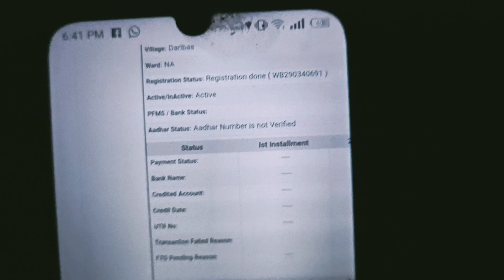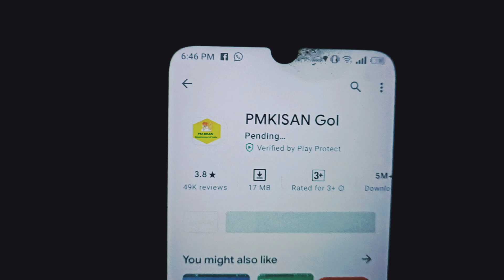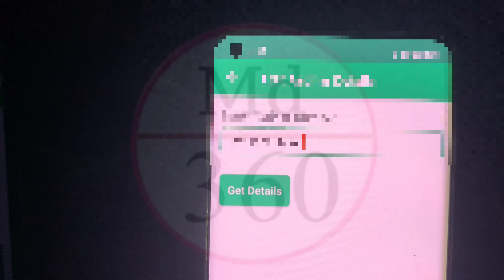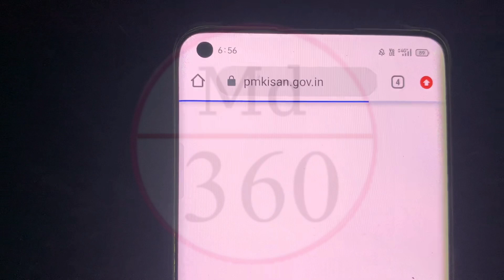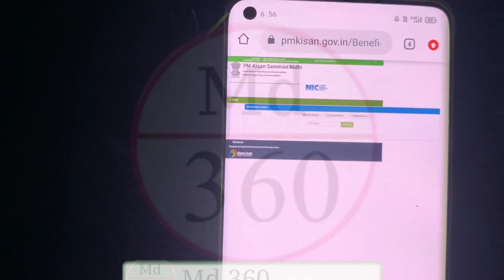PM Kisan Aadhar Number Is Not Verified Solve | PM Kisan Pending For Approval At State/District Level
How To Solve PM Kisan Samman Nidhi Yojana Aadhar Card Number Is Not Verified.
How To Solve PM Kisan Aadhar Number Is Not Verified.
How To Change PM Kisan Bank Account Number Online.
How To Change PM Kisan Bank Account Number IFSC Code Online.
PM Kisan IFSC Code Change Problem Solve.
How To Change PM Kisan IFSC Code Online.
PM Kisan Pending Application Problem Solve.
How To Verify Aadhar Number On Pm Kisan Samman Nidhi Yojana Website.
PM Kisan Application Not Verify Problem.
Pm Kisan Samman Nidhi Yojana Application Pending Problem Solve.

PM Kisan Bank Account Change.
PM Kisan Bank Account Correction.
 PM Kisan Bank Account Rejected Problem Solve.
 PM Kisan Bank Account Change Kaise Kare.
PM Kisan Bank IFSC Code Change.
PM Kisan Bank Status Correction is Pending At State.
Pm Kisan Bank Account Rejected.
Pm Kisan Bank Account Validation.
PM Kisan Bank Details Edit.
PM Kisan Bank IFSC Code Correction.
pm kisan samman nidhi yojana online.
pm kisan aadhar verify kaise kare.
pm kisan aadhaar number is not verified.
 pm kisan aadhaar verification is pending.
 pm kisan aadhaar not verified.
pm kisan aadhaar number is not verified 2021.
pm kisan aadhaar correction.
pm kisan aadhar status verification is pending.
 pm kisan aadhar update.
Pm Kisan Record Not Found.
Pm Kisan Record Not Found Problem Solve.
Pm Kisan Not Verify Problem Solve.
pm kisan pending for approval at state/district level.
pm kisan pending approval state district level.
pm kisan pending.
pm kisan pending for approval at state/district level Bengali.
 pm kisan pending for approval at state/district level Bangla.
 pm kisan pending for approval at state/district level 2021.
 pm kisan pending payment.
 pm kisan pending for approval at state/district level in West Bengal.
 pm kisan pending list.
 pm kisan pending for approval at state/district level West Bengal.
 pm kisan verify aadhar no.
pm kishan somman Update IFSC code.
Pm kishan form rejected.
pm kishan in West Bengal.
PM krishan.
PM kishan Beneficiary list.
pm krishan.
 pm krishan samman nidhi yojana in West Bengal.
wb started krishan somman nidhi yojana.
 how to apply pm krishan somman nidhi yojana in wb.
pm kisan aadhaar not verified bengali.
pm kisan yojana aadhaar number is not verified 2021.
 pm kisan aadhaar number is verified.
pm kisan aadhaar edit online.
pm kisan aadhaar not verified west bengal.
pm kisan aadhaar authentication failed.
pm kisan aadhaar pending.
pm kisan aadhaar failure update.
pmkisan.gov.in.
How to verify Aadhaar number of PM Kisan Yojana.
Pm Kisan Address Change Online.
Pm Kisan Address Correction Online.
Pm Kisan Address Edit Online.
Pm Kisan Rejected Problem Solve.
Pm Kisan Rejected Edit.
Pm Kisan Address Online Corrections.
Pm Kisan Bank Account Number Change West Bengal.
kisan samman nidhi yojana
pm kisan
pm kisan samman nidhi yojana online bengali
kisan samman yojana online application
md 360
krishak samman nidhi in west bengal
kisan nidhi yojana online kaise kare
krishi samman nidhi apply online
pm kisan yojana
krishak bandhu online apply
pmkisan.nic.in registration
krishak samman nidhi yojana
md360
prodhan montri kisan samman nidhi
how to apply pm kisan samman nidhi
how to pm kisan registration
krishak bandhu
krishak samman nidhi
pm kisan self declaration form
pm kisan samman nidhi.nic.in registration
how to apply pm kisan yojana online
kisan samman nidhi yojana online registration
new pm kisan registration
pmkisan samman nidhi.nic.inregistration kaise kare
pradhanmantri kisan samman nidhi yojana
pradhanmantri krishi samman nidhi yojana
prodhan montri krishi samman nidhi
prodhan montri krishok yojana
gojol
how to apply pradhan mantri krishi samman nidhi
how to register pm kisan samman nidhi
kisan samman nidhi yojana online kaise kare
kisan samman yojana
kisan yojana
kishan nidhi yojna
New Farmer Registration/Kisan Registration Online Process/PM Kisan Samman Nidhi Yojana